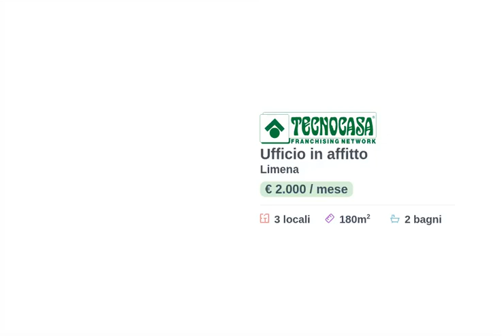60587888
Ufficio di 180 mq in affitto a Limena (PD).